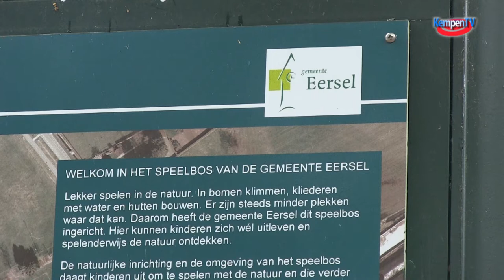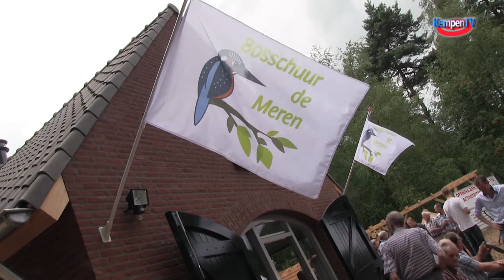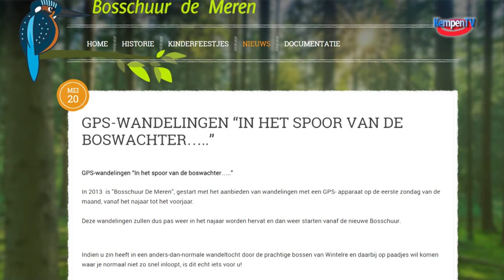Augustus 2014 Heropening Bosschuur De Meren, Wintelre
Op 6 juli werd Bosschuur de Meren in Wintelre officieel heropend. Deze heropening is het gevolg van een brand begin vorig jaar waarbij de authentieke schuur tot de grond toe afbrandde. Wij spraken met voorzitter Jozef Jansen en waren bij het feest.